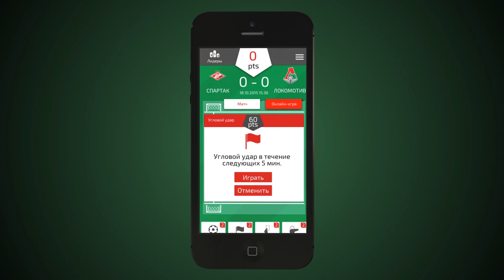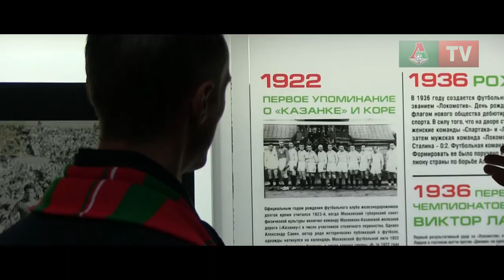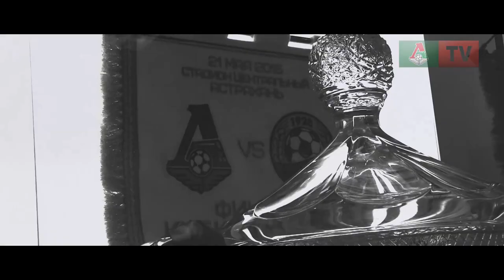Игнатьев: Я счастлив, что вернулся в «Локо»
Владислав Игнатьев подписал контракт с Локомотивом». Первые впечатления новобранца в сюжете «Локо-ТВ».